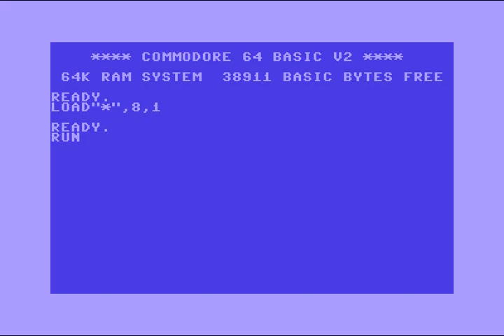X-Rated (XR) Intro 69 ! Commodore 64 (C64)